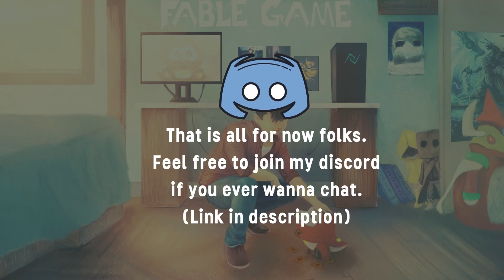200 IQ FORESIGHT ft Dracoslayer | Yugioh Road to Master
Hey folks, so if you missed my live stream, these were some compilation of moments from my stream since yea it was 3 hours XD.  I know I know a little late, but still restless and am recovering from that long stream.

Anyway thanks again for watching! I do appreciate the support (hug)

Timestamp:
0:00 Intro
0:07 The Imperm said what?
1:49 Kashtira don't need Foresight
2:24 HOW?!
5:36 Predictable
5:59 I smell A ROACH
7:54 Wait What
8:44 Personal Update